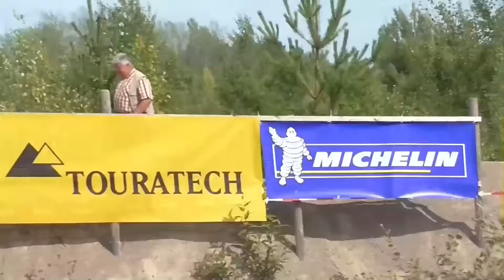Melz Exdrähm 2016 Teil II / ENDURO / RACINGHOOONEY TV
IHR WOLLT MEHR ENDURO ACTION ?
Auf diesem Kanal gibts jede Menge ENDURO VIDEOS !
Hier findet ihr das Video vom Melz Exdrähm  !

Wir bei Instagram:
racinghoooney.121